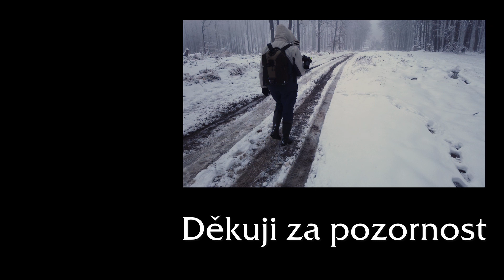Jak zjednodušit kompozici? | Fotíme sníh a mlhu.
U posledních videí apeluji na to, aby jsme si dávali pozor na separaci jednotlivých subjektů ve fotografii. Tím dosáhneme mnohem jednodušší kompozice a fotka tak bude příjemnější pro oko diváka. K tomu patří i rámování, kdy použijeme různé subjekty k zarámování subjektu hlavního. I zde je nutné použít separace, aby rámující subjekt nepřekřižoval hlavní subjekt. V dnešním videu se hodně zaměřuji na tyto pravidla, abych dosáhl jednodušší kompozice. Velmi mi k tomu pomáhá mlha a sníh, který eliminuje vše spadené na zemi, což by velmi rušilo a pokazilo fotky. Přeji příjemnou podívanou a také inspiraci při vašem focení.

Muzika:
Youtube library

Vybavení:
Nikon D7200